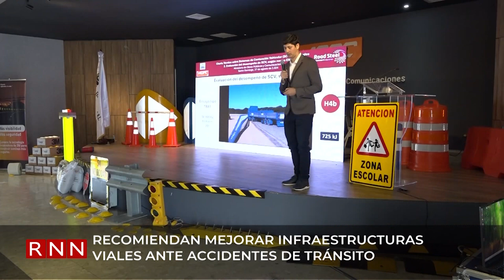Recomiendan mejorar infraestructuras viales ante accidentes de tránsito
Especialistas internacionales recomendaron a las autoridades del país fortalecer la infraestructura vial ante los letales accidentes de tránsito que dejan diariamente un promedio de una o dos muertes por choque. En el marco de la conferencia Señalización y Seguridad Vial 2024, recordaron que, de acuerdo con las estadísticas, los siniestros viales son una de las principales causas de mortalidad en la República Dominicana.